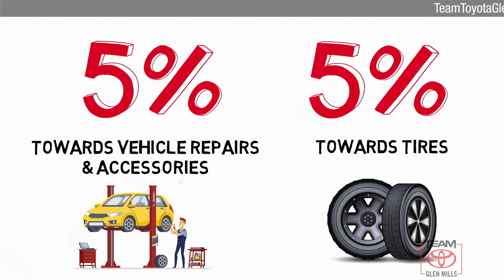Certified 2022 Toyota Camry SE, GLEN MILLS, PA GMP7444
TeamToyotaGlenMills.com

Includes 1 Year Complimentary Maintenance & Roadside Assistance, Free Yearly PA State Inspection plus our TeamMate Rewards program gives you 20% back in the form of reward points for every dollar spent in our service department. Each point is worth $1 and may be used towards future vehicle service, future vehicle purchases, accessories and tires.

[RLVID:15103:43f7824cf15d2362:958d8d6f7c4ccf9f:1]